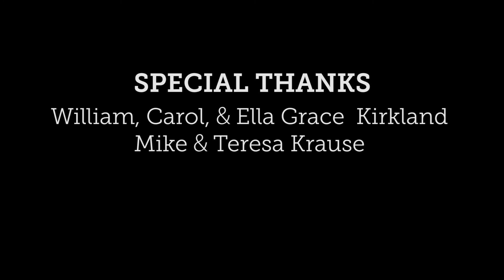2016 AAHSFF Official Selection - "Le Couteau" by Zoë Miller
Zoë Miller, Experimental, “Le Couteau”, Columbia, SC